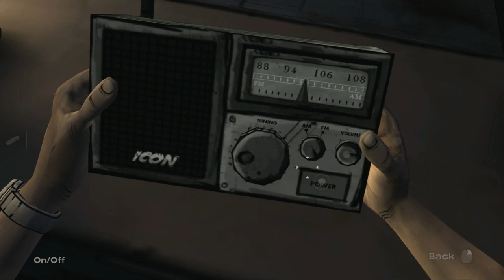Let's Play: The Walking Dead - Part 6: BACKWARDS BATTERIES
Join the Panel!

Gameplay and commentary featuring: The Walking Dead

GAP Gaming Plays: The Walking Dead - Part 6: BACKWARDS BATTERIES